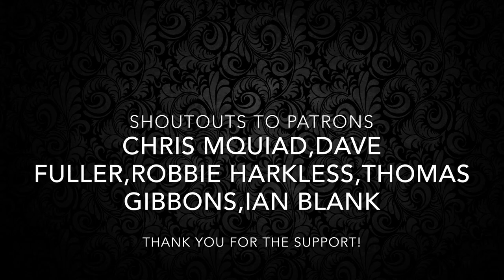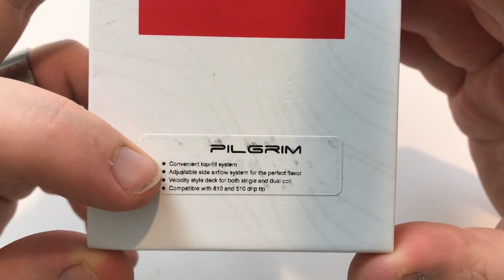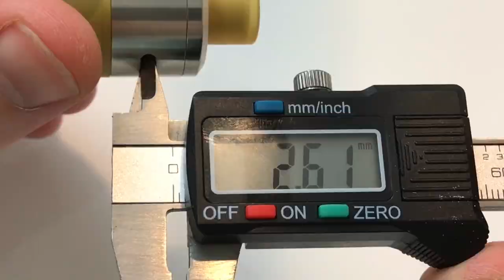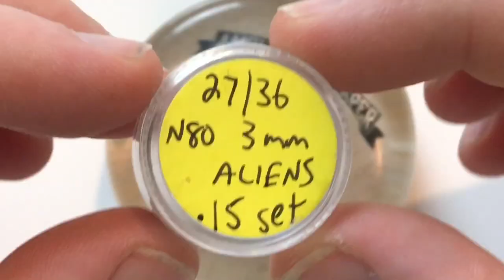Pilgrim GTA/RDTA by Digiflavor Review/Build & Giveaway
in this video i do a review on
{{{{{{{{{{{{{{{{{Specs}}}}}}}}}}}}}}}}}}}}}}}}}}}}}}}}}

YOU MUST BE 18+ FOR THIS CONTENT! USE AT YOUR OWN RISK.